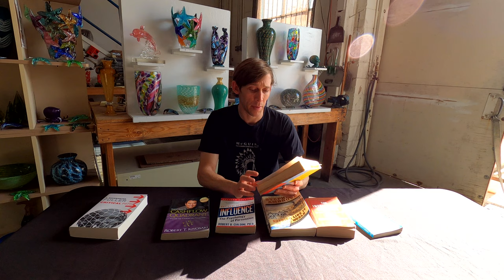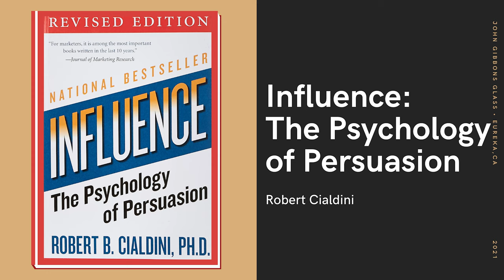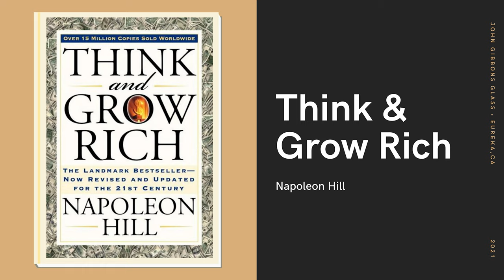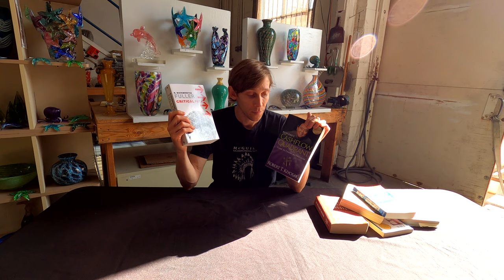The Business of Art: Book Review with Glass Artist John Gibbons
Learn about some of the books that prepared John for running his art business.